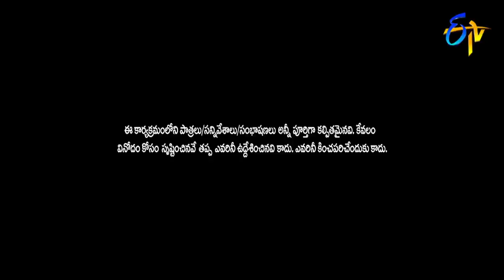Sudigaali Sudheer Performance | Extra Jabardasth | 15th March 2019 | ETV Telugu